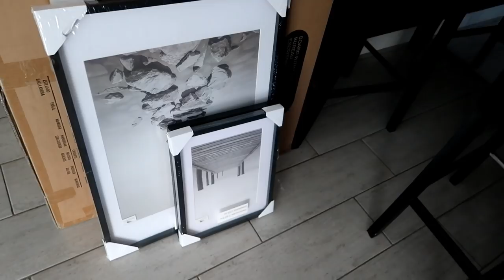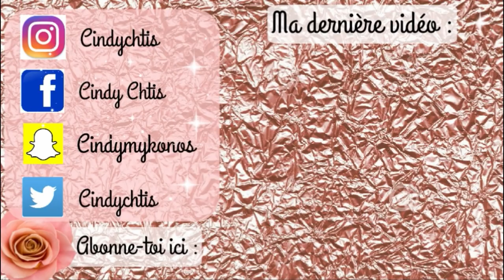SHOPPING GIFI ET ORCHESTRA / CINDYCHTIS